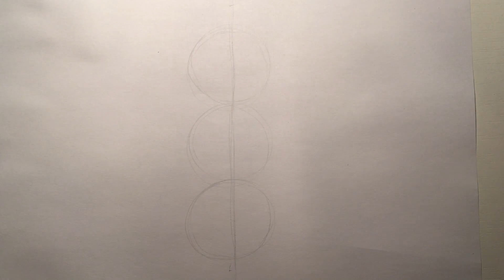How to Draw Lego Robin Step by Step Art Lesson for Kids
How to Draw Lego Robin from the Lego Batman movie, or The Lego Batman and Robin Step by Step Art Lesson for Kids.

Draw the fun and easy way. Follow along with our step by step drawing lessons about cartoon, game and more characters. This is a fun activities for kids.

Please help our youtube channel grow by giving LIKES, sharing with friends and circles, adding comments and watching our lessons.